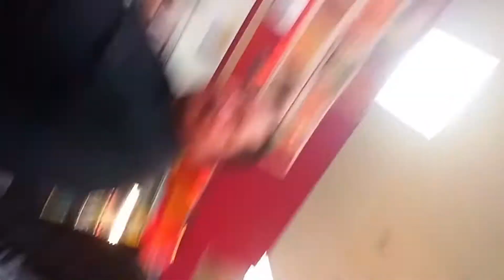Target Vlog - Random Video